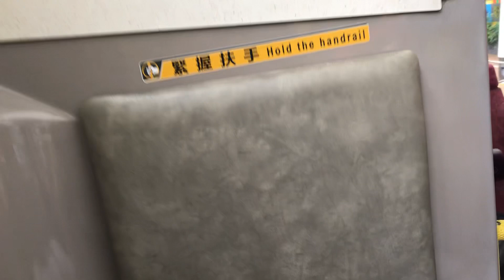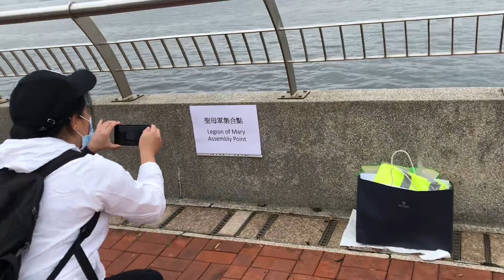GOING TO SCIENCE PARK AT UNIVERSITY SHATIN@cynanvlogyt2255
GOING TO SCIENCE PARK SHATIN